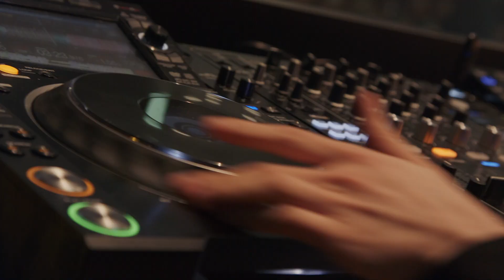SG 54th BOATRACE CLASSIC オープニングセレモニーダイジェスト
ボートレース最高峰のシリーズ“SG”が2019年も開幕！　初戦となる「SG第54回ボートレースクラシック」オープニングセレモニーのダイジェストムービー。
【2019年3月16日ボートレース戸田】
dance：CYBERJAPAN DANCERS
DJ：RYOYA

テレビCMやPR動画、ボートレース場紹介やレーサー紹介の動画など
初心者からファンの方まで楽しめるコンテンツを配信していきますので、是非ご覧ください。